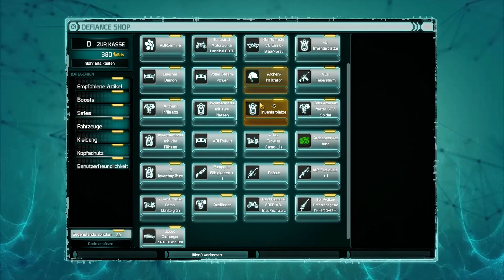#02 - DEFIANCE - Untersuchung der Absturzstelle!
«DEFIANCE» «49,99€»

Beschreibung(Aus Steam übernommen):
Machen Sie mit bei einem futuristischen Online-Shooter in einer offenen Welt, in dem Tausende von Spielern eine transformierte Erde durchstreifen und um Alien-Technologie konkurrieren.

Erschaffen Sie einen einzigartigen Charakter und steigen Sie Stufen mit verschiedenen Gestaltungsmöglichkeiten auf. Kämpfen Sie alleine oder mit anderen, während Sie Ihre Fähigkeiten verbessern, Stufen aufsteigen und mächtige Alien- und Hightech-Waffen freischalten, die Ihnen dabei helfen, die auf Sie wartenden, massiven Schlachten zu bestehen. Übernehmen Sie zudem die Führung in riesigen Koop-Schlachten und erbitterten Multiplayer-Auseinandersetzungen. Tauchen Sie ein in die Welt von Defiance, wo das Spiel und die packende TV-Serie sich gegenseitig beeinflussen

►► Du möchtest ein Spiel für "Zombey VS" vorschlagen?